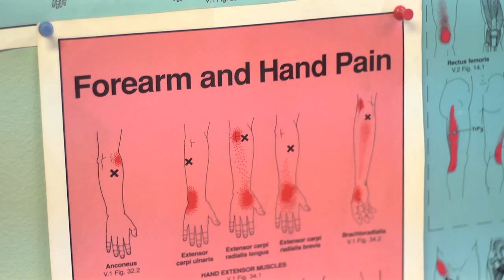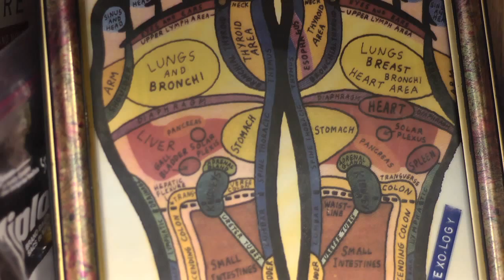ellen tudron massage